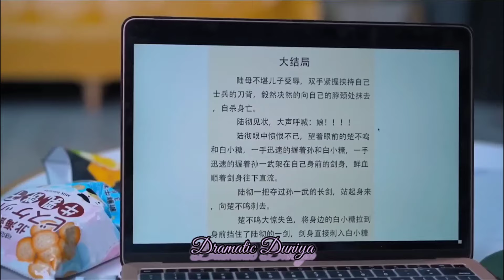New Korean mix Hindi song 💕 Chinesemix love story 💕 Chinese drama 💕 cute love story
New Korean mix Hindi song 💕 Chinesemix love story 💕 Chinese drama 💕 cute romantic love story

Chinese drama
Chinese movie
Chinese drama song
Chinese short drama
Chinese new drama
new Chinese mix Hindi songs short video
Chinese mix Hindi song vampire Love
Chinese mix Hindi song sad
drama China
Cina  song
love story Hindi song
The dragon lady in Hindi
The dragon lady Chinese movie
The dragon lady in  Hindi episode
The dragon lady mix Hindi song
The dragon lady Chinese movie Hindi song
The dragon lady Hindi song
The dragon  ladyHindi song 2024
The dragon lady full movie
The dragon lady Chinese mix song
The dragon lady 2024 Chinese drama
cute love story movie
Korean drama
Korean mix
Korean romantic scene
Korean Hindi song
Korean mix songs
Korean love story
New Korean video
New Korean drama
love story Korean
k drama romantic scene
corian mix romantic Hindi song
Korean drama love scene
Korean Love story song Hindi
Korean drama romantic scene
Korean mix Hindi song
k drama mix  Hindi song romantic
Korean drama in Hindi song
Korean drama new 2024
Korean school love
Korean song new
Korean song night
Korean song morning
Korean song on tiktok
Korean songno copyright
New Korean movie
latest love story song
Korean song of the year
romantic video Korean
mix Hindi song Korean drama
new Korean  Hindi songs shorts video
Korean mix Hindi song sad
school love story Korean drama
vampire Korean drama

vampireLovestory temple cuteschoollovestory trendingsong newlovevideo love#vampireLove#vampireLovesong#chineseHindidrama#koreanHindidrama